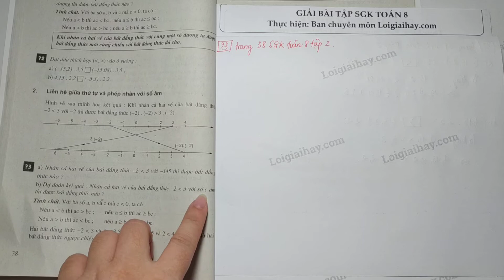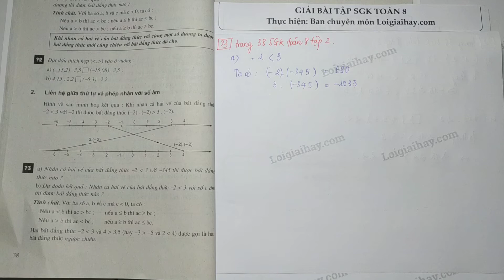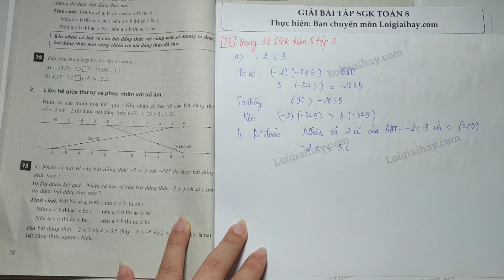Trả lời câu hỏi 3 bài 2 trang 38 SGK Toán 8 Tập 2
a) Nhân cả hai vế của bất đẳng thức  -2&lt;3  với  -345  thì được bất đẳng thức nào?
b) Dự đoán kết quả: Nhân cả hai vế của bất đẳng thức  -2&lt;3  với số  c  âm thì được bất đẳng thức nào? .